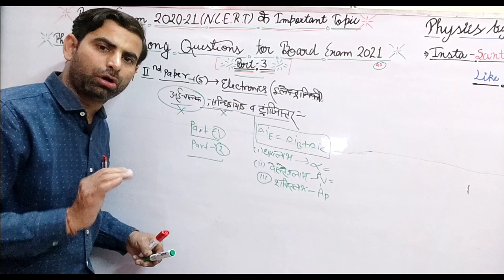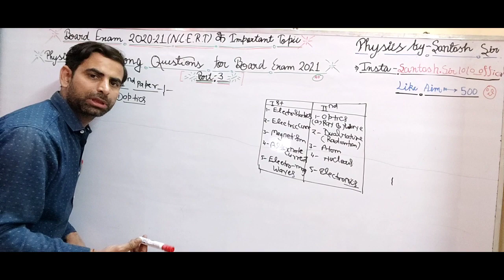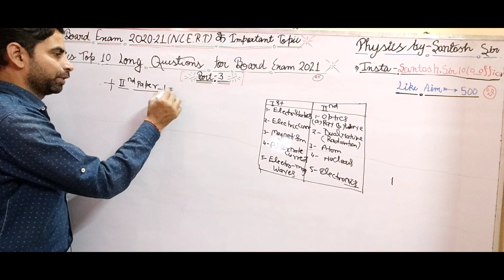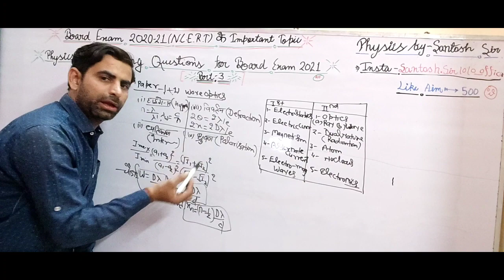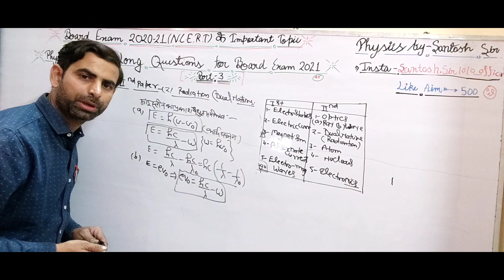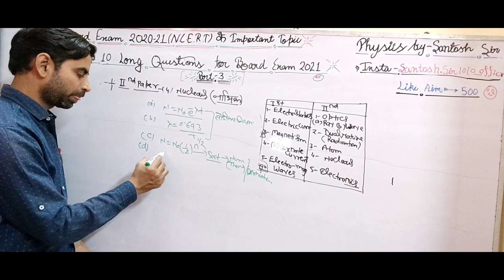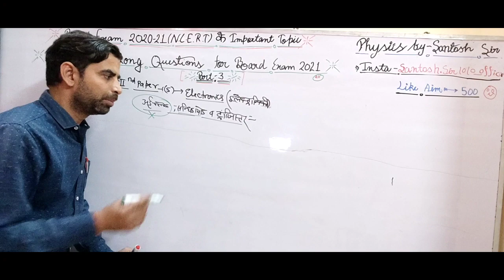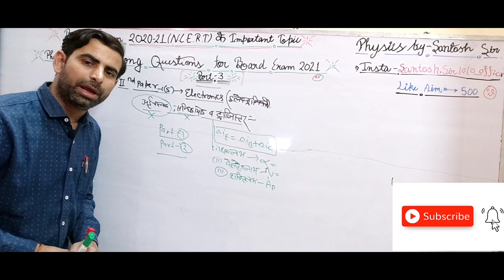Physics Guaranteed Long Questions ||Important Questions Board 2021 Part-3 Numericals||By Santosh Sir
Physics Guaranteed Long Questions ||Important Questions Board 2021 Class12|| Physics By Santosh Sir

Class 12 Physics Guaranteed Long Questions || Important Questions of Physics Board 2021 Class 12 | Physics By Santosh Sir ❤️

over all the important physics class 12 derivations:
1. Important question of physics class 12
2. Physics important questions class 12
3. 12th physics important questions
4. Important question of physics class 12 2020
5. Physics class 12 important questions 2020
6. Physics guaranteed questions 2020
7. Class 12 physics guaranteed questions
8. 12th physics important questions 2020
9. Physics 12th class important question
10. Physics important question 2020

Tags

Guidance,Jobs,Motivational,Education News,Interesting Facts and also I will Share my experience about these thing.
Our motto is to provide Unbised and right information so that you can Learn better Concept and make informated decision.
Share and Support (Share the Video with your friends on What's app and facebook)
S~U~B~S~C~R~I~B~E   करे हमारे Channel को : -

previous years question paper
 bseb question bank
Physics question paper 2015 ,
12 physics question paper

Physics,physics 12th,
important questions,
chemistry in hindi,
important derivations physics class 12 cbse,
physics class 12 cbse important questions, 12th physics notes in hindi,